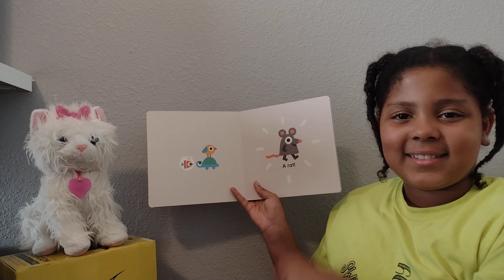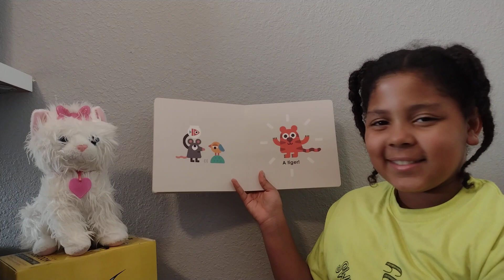Get Together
Zoei 179
"Get Together" by Miguel Ordonez